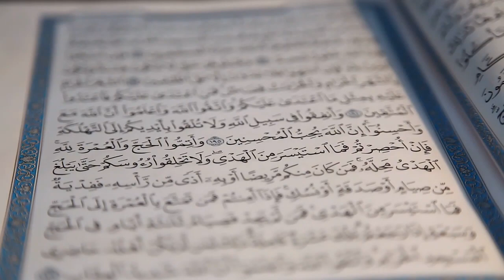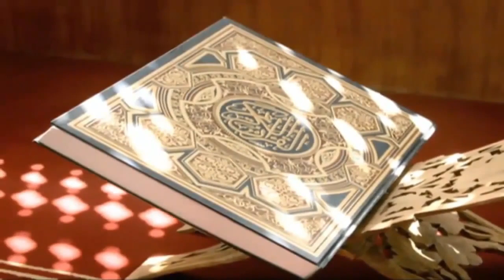أسباب نقص الإيمان ووسائل العلاج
إن الإنسان قد تعتريه الغفلة فيضف إيمانه، وعلاج ذلك الإكثار من الاستغفار والمداومة على ذكر الله، وقراءة القرآن بتدبر وحضور قلب مع العمل بما فيه، فإن في ذلك جلاء للقلب من غفلته، وإيقاظه من رقدته، فالله الله بالإكثار من الصالحات.